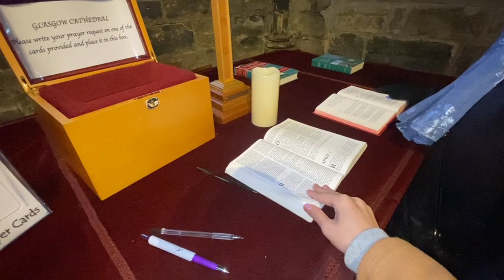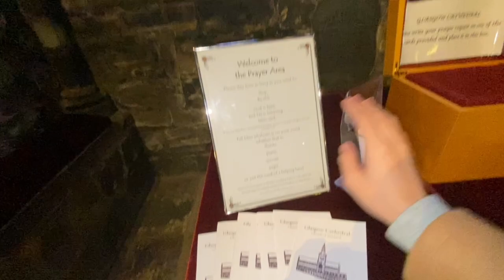⛪️ Saint Mungo’s Cathedral Part 2 - Scotland Vlogs 🏴󠁧󠁢󠁳󠁣󠁴󠁿 | hel frae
☁️ relevant links ☁️

🪷 Where I bought the products in this video? 🪷

If you loved this video and find it helpful, please don’t forget to support me by giving this video a LIKE 👍🏼, COMMENT 💌 with your opinion or video suggestions, and don’t forget to SUBSCRIBE ❤, and TURN ON THE NOTIFICATION BELL 🔔 for you to be notified in my next upload.
Have a magical day Sweet Creatures! See you in my next video. 😍

 Apple Product Links 
here is where I bought all my Apple Devices
🕹️ my Gear / Tools ⚙️
- Camera: (iPhone SE First Gen = N/A)

- Credits to music owners:
All musics are from “Capcut Pro” & “VLLO” licensed musics

- in addition — “hel frae” have full copyright ownership on the videos or clips that are shown, and reusing or re-uploading them in any form is prohibited, without proper permission.

🧁 3,845 🧁